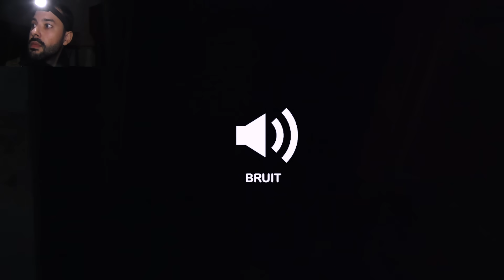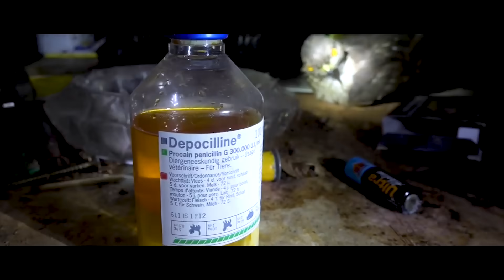LE MEILLEUR PRANK 2017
MUSIQUE Générique
♫ Guillaume Tristant